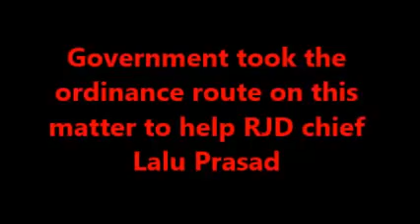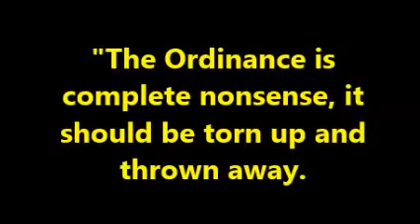Rahul Gandhi the Custodian